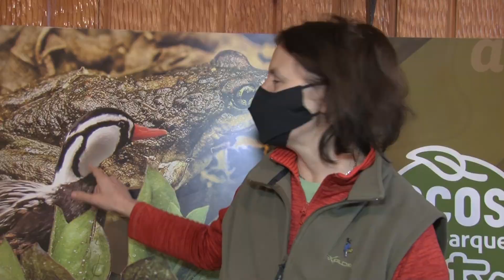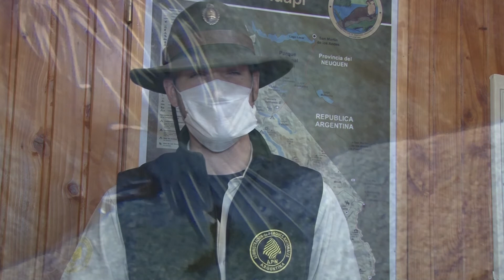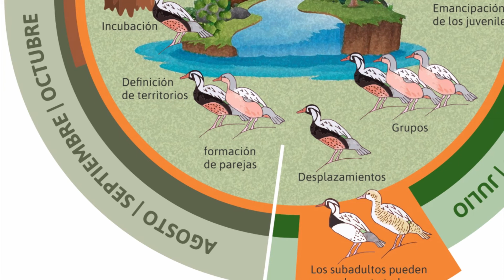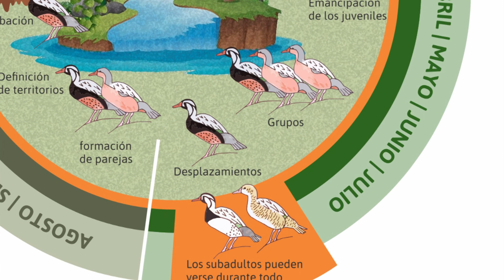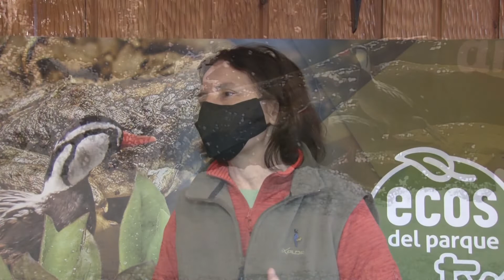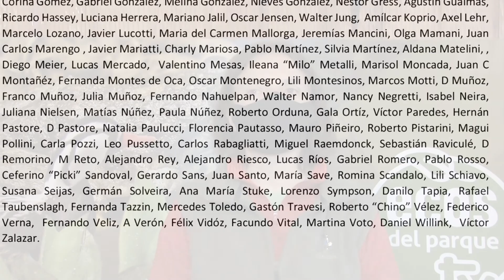15 años del monitoreo del Pato de los Torrentes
Guías, fotógrafos, voluntarios, observadores de aves, vecinos, visitantes, prestadores de servicios turísticos, especialistas y personal del Parque Nacional Nahuel Huapi, son los protagonistas de sostener el seguimiento de esta especie tan emblemática que dadas sus características y estado de conservación la Administración de Parques Nacionales le otorgó la categoría “Especie de Vertebrado de Valor Especial”.

 Desde enero del año 2006 el Parque Nacional Nahuel Huapi se propuso lograr una mayor continuidad en el monitoreo del pato de los torrentes, ya que, aunque se venía haciendo desde principios de los ’90, había que generar la sinergia necesaria para obtener información y datos de forma ininterrumpida.

 El Pato de los Torrentes es una de las especies de fauna de valor especial que tiene el Parque Nacional Nahuel Huapi, se distribuye desde Venezuela hasta Tierra del Fuego y su hábitat está asociado exclusivamente a arroyos y ríos de montaña. Su pequeño tamaño hace que pueda pasar desapercibido en estos ambientes de aguas rápidas y caudalosas.

 Desde la Intendencia del Parque Nacional se agradece especialmente a cada una de las personas que aportaron datos a lo largo de estos 15 años, con esfuerzo y compromiso para la protección de esta magnífica especie.

 Invitamos a la sociedad a ser parte del monitoreo del pato.

¿Cómo sumarse?

Contamos dónde los viste, día, horario, y si pudiste sacarle una foto o imagen que acompañe dicha documentación.

-Facebook/ Parque Nacional Nahuel Huapi

-Ecos del Parque TV: Youtube, Facebook e Instagram @ecosdelparque_tv